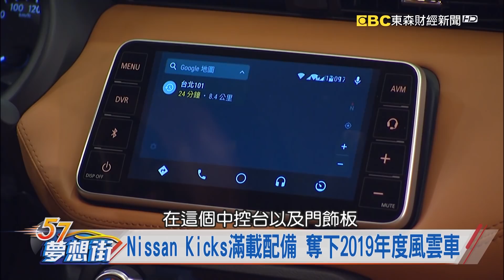Nissan Kicks滿載配備 奪下2019年度風雲車《夢想街57號 預約你的夢想 精華篇》20190430 李冠儀 張迺庭 謝騰輝 葉明德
Nissan Kicks滿載配備 奪下2019年度風雲車